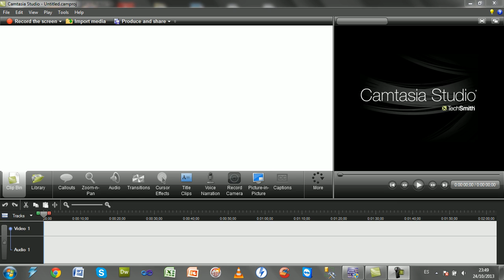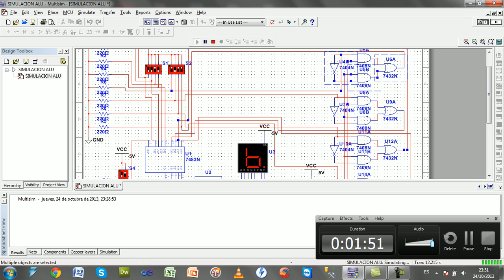Video ALU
ALU en Multisim

Daniel Quintero, Cristian Cubillos, Julian Ortega